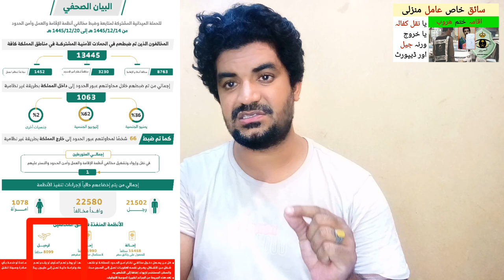Saiq khas and Amal manzali kharooj ya phir naqal kafala kaise karwai,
Saudi Arabia Latest Update News today in Urdu and Hindi, Saudi News in Urdu, Today News in Saudi Arabia, Saiq khas and Amal manzali kharooj ya phir naqal kafala kaise karwai,